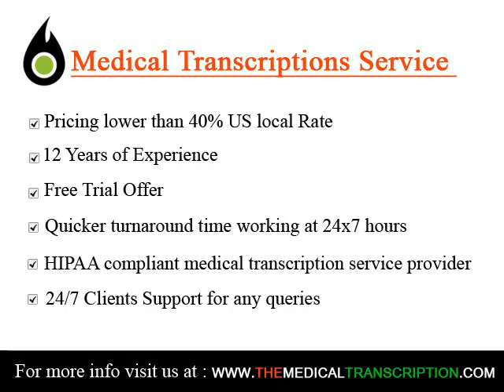Medical Transcriptionist in Warangal